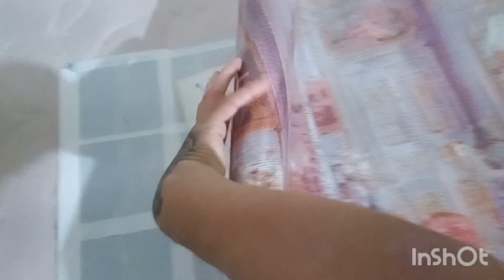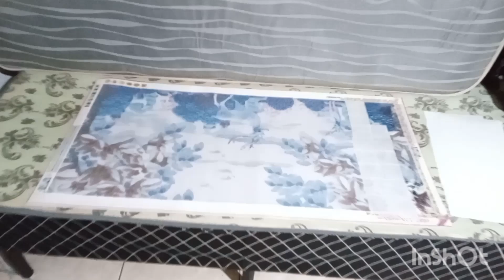ASSIM QUE SE GUARDA TELA DE PINTURA DIAMANTE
Ainda tem dúvidas kkkkkkkk